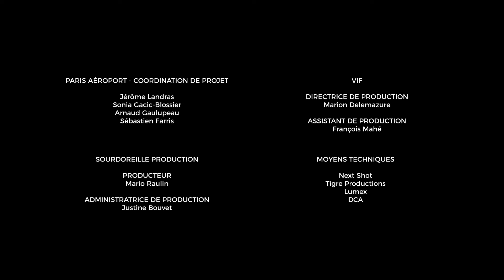Gautier Capuçon plays Après un rêve (Gabriel Fauré)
Gautier Capuçon plays Fauré’s poetic ‘Après un rêve’ – ‘After a dream’, a beautiful piece taken from his album Intuition, a captivating collection of short pieces for solo cello with piano or orchestra.